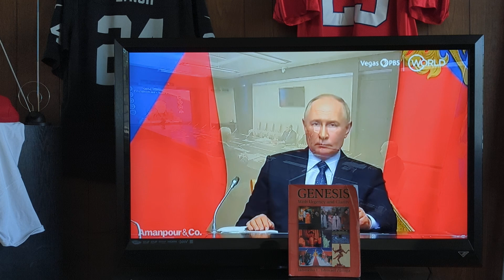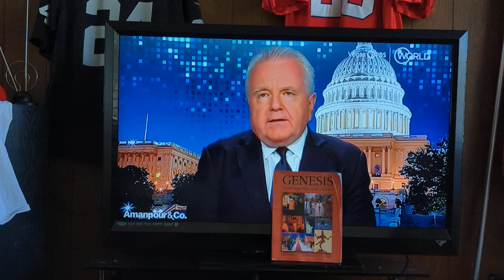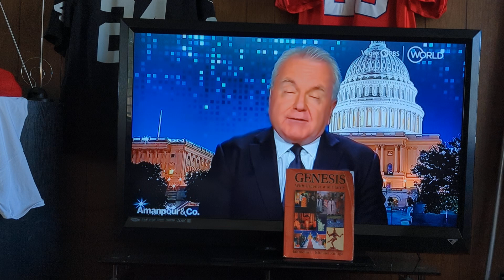August 28, 2024